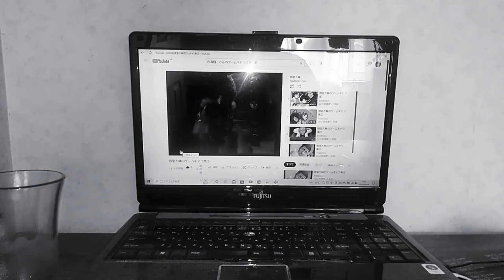木ノ下鉄丸先輩 水鳥鉄夫 ヴォルト・クルーガー石井康嗣